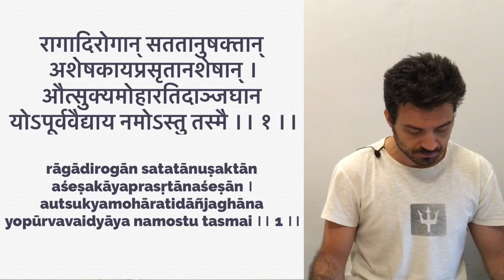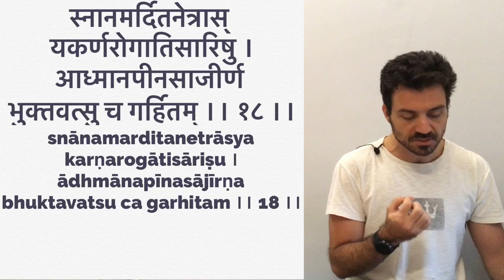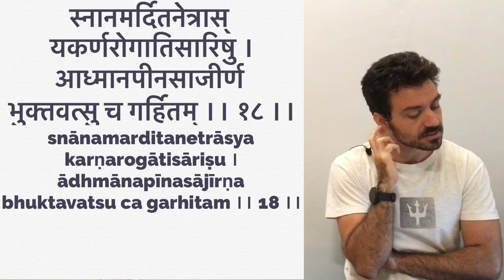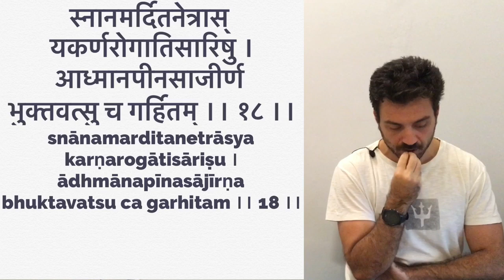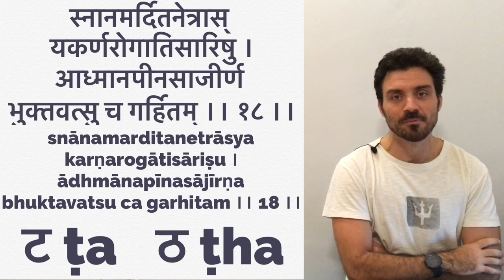Ashtanga Hrdayam, Sutrasthana 2 | Vida Veda nos Samhitas [67]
Continuando nossa série Vida Veda nos Samhitas com a leitura dos slokas do capítulo 2 do Sutrasthana do Ashtanga Hrdayam.